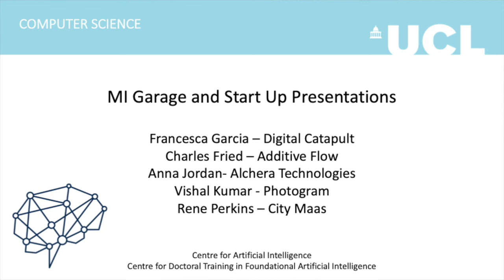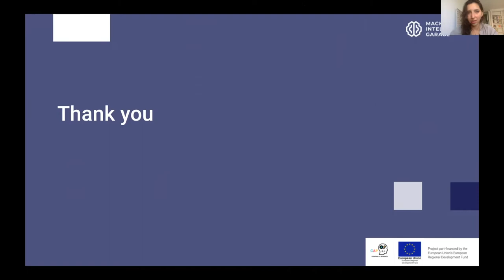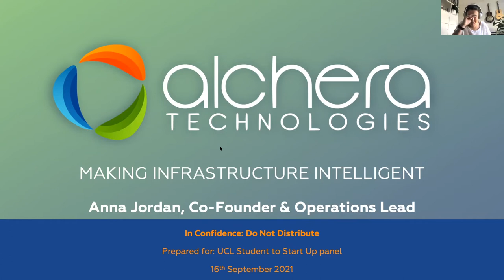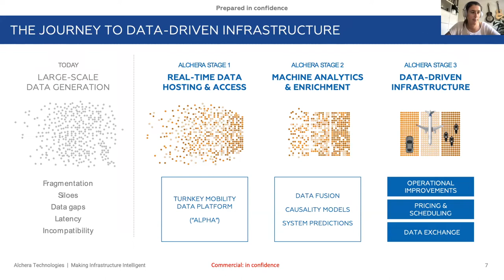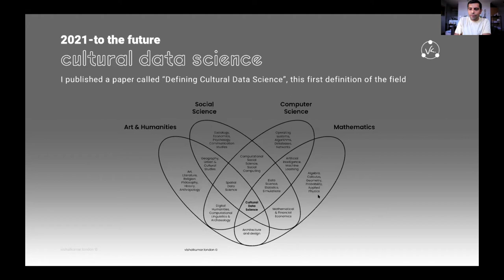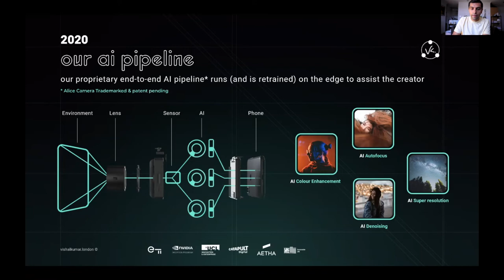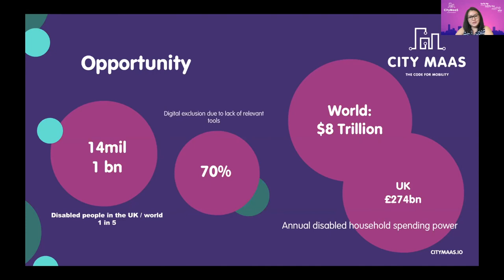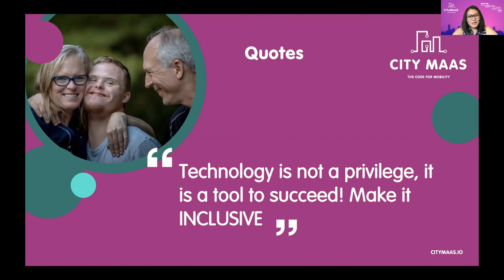Student to start up Digital Catapult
Francesca Garcia from Digital Catapult talks about the MI Garage before introducing our start up guests:
Anna Jordan, Charles Fried , Rene Perkins and Vishal Kumar